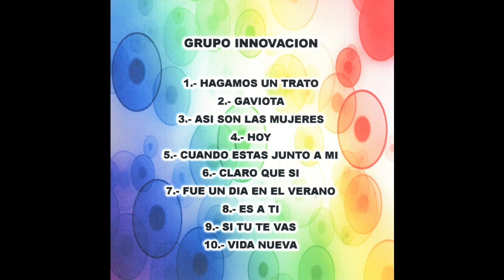Grupo Innovacion - Asi So las Mujeres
Grupo Innovacion